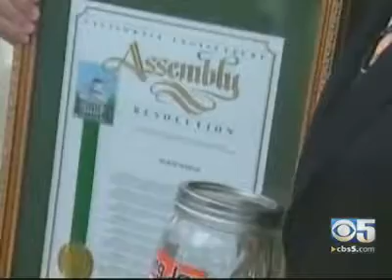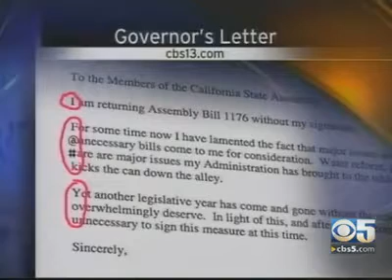California Assembly passes "No Cuss Week" legislation.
You'd better watch what you say.  California Assembly approves "No Cuss Week" legislation.  No really.